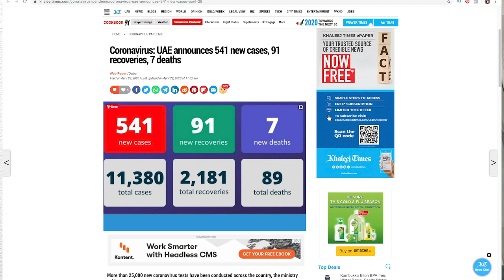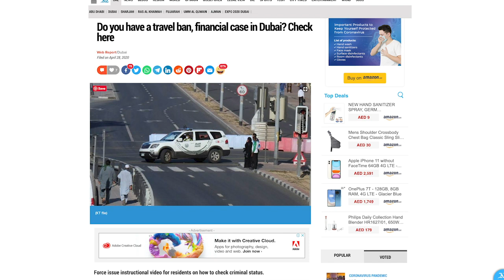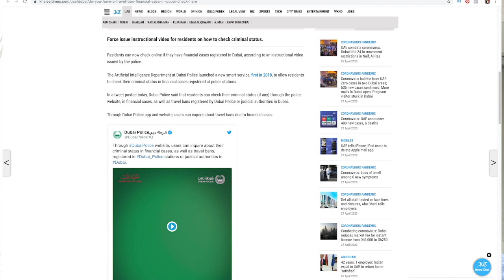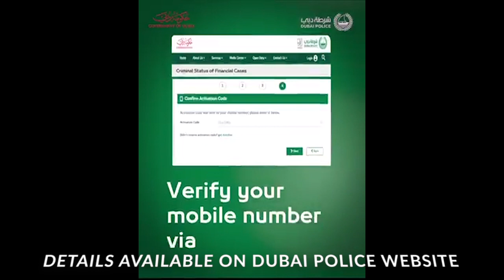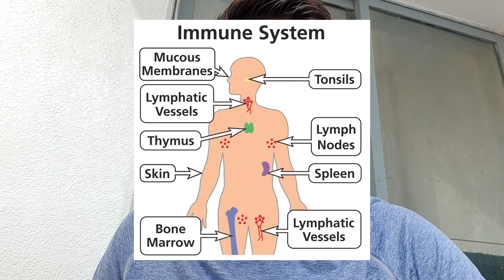ඔබට ඩුබායි හි සංචාරක තහනමක්, මූල්‍ය නඩුවක් තිබේද?(Watch for latest Updates). 28/04/2020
Hello There,

If you like to know more about Job market and informative business ideas then your in the right place. consider Subscribing to the Channel and don't forget to hit the Bell 🛎 Icon so that you'll be the first one to watch the video.

Give Away program rules

1 step - Follow Instagram account.
2 step - Tag 3 friend on the 1st post
3 step - comment your name and address

Tip - comment as mush as you like. Chance is high to win.

 This Channel DON'T Promote or encourages an illegal activities and all content provided  this channel is meant form EDUCATIONAL PURPOSE ONLY